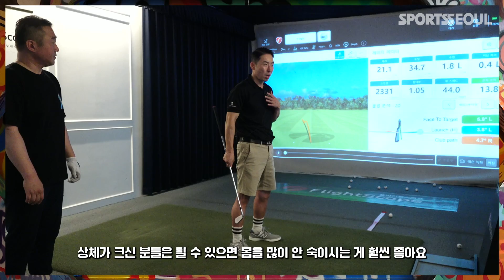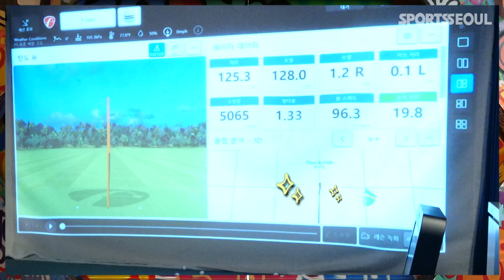[욱규오빠의 깨백도전기 EP.2] 공 왼쪽으로 보내기, 상체 발달형은 이렇게 연습!